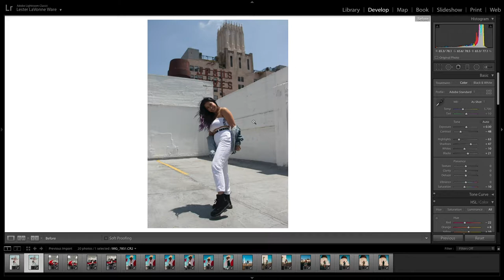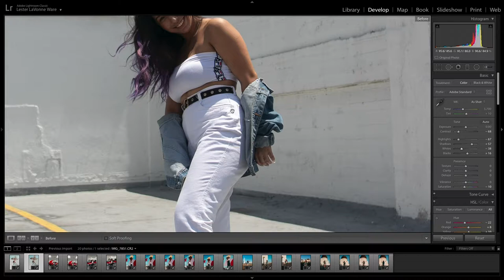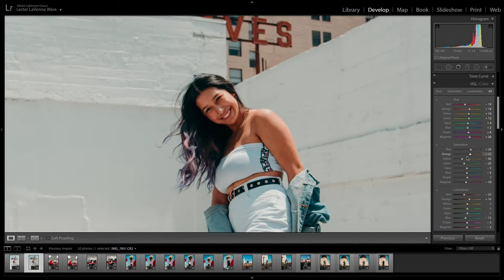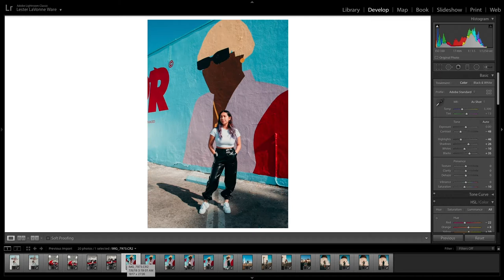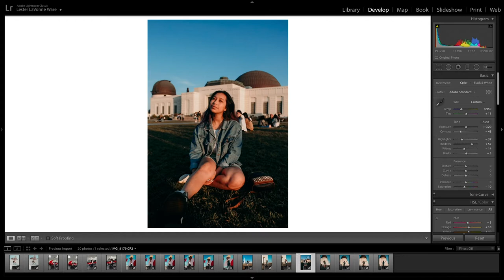SHOOTING IN LA + LIGHTROOM TIPS